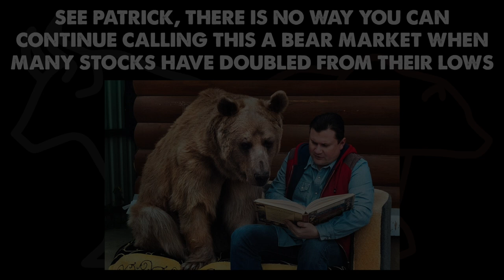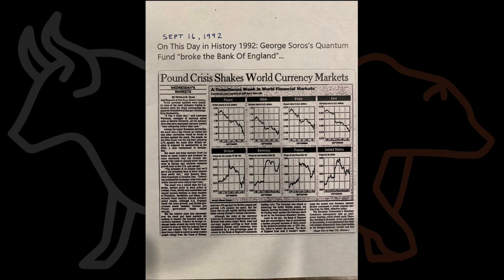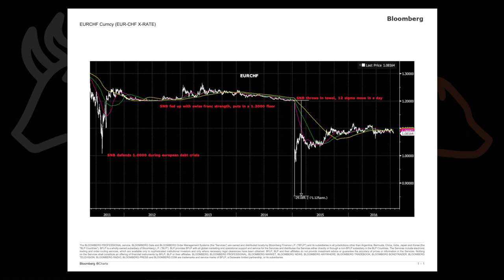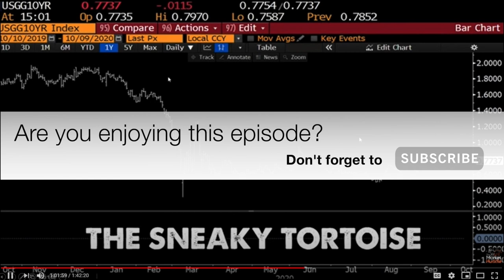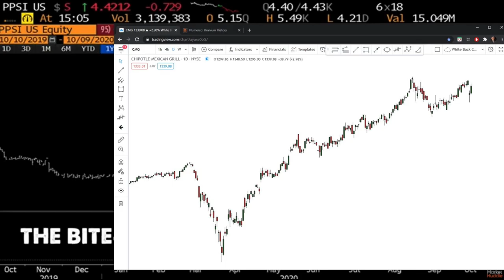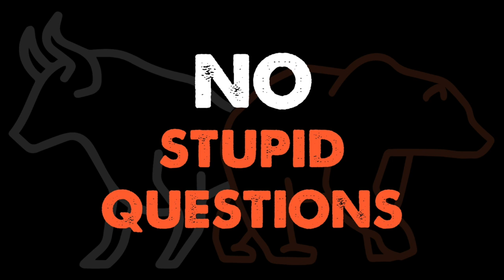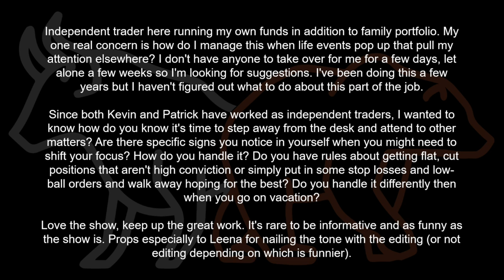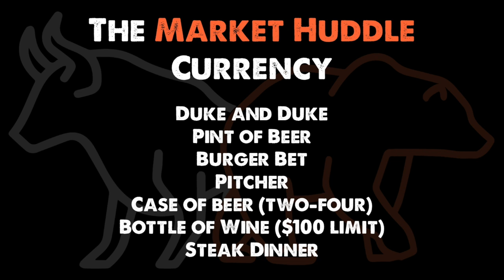Put On Your Commodity Hat (guest: David Kreisa) - Market Huddle Ep.102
In episode #102, Patrick Ceresna is back with Kevin Muir and they welcome veteran FX prop trader, David Kreisa to the show to talk about his time in the early 1990s when foreign exchange trading was the true wild west of financial markets.  David also tells us the story of when the Swiss National Bank let the EURo-Swiss floor drop out, and finally, he shares with us some terrific wisdom for all the young traders out there.

Fast forward to:
00:02:25 Feature Interview with David Kreisa
01:05:04 Talking Charts
01:24:26 This Week in Trading History
01:30:11 WTF Clip of the Week
01:33:49 No Stupid Questions
01:52:01 Skin in the Game
01:59:24 Aftershow